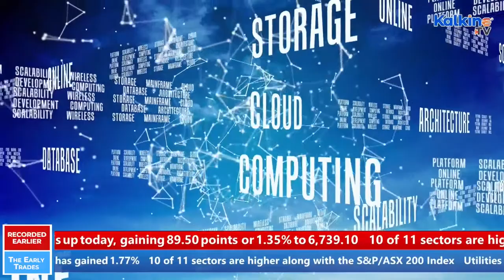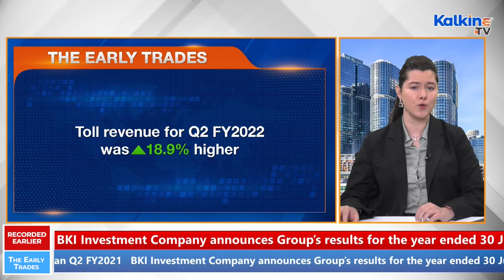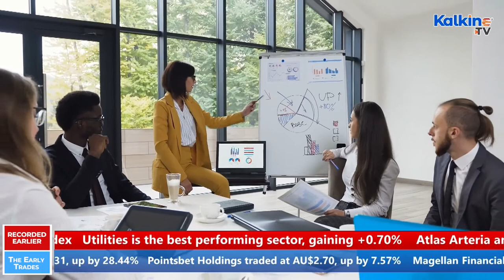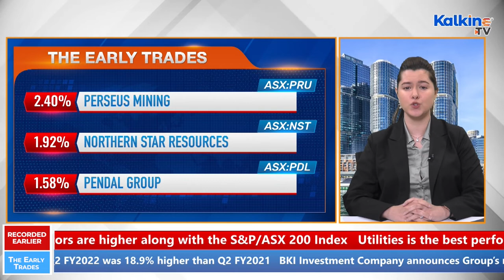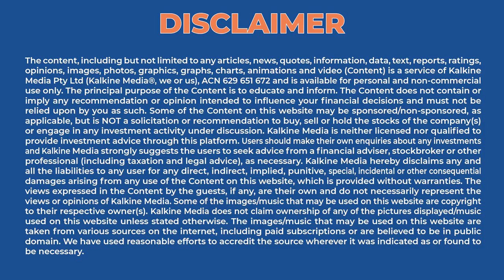Which ASX Stocks are on Investors Radar Today?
S&P/ASX200 is up today, gaining 89.50 points or 1.35% to 6,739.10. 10 of 11 sectors are higher along with the S&P/ASX 200 Index. Utilities is the best performing sector, gaining +0.70%. Atlas Arteria announced its toll revenue and traffic statistics for Q2 FY2022. BKI Investment Company announces Group’s results for the year ended 30 June 2022. Star Entertainment appoints Scott Wharton as new CEO.